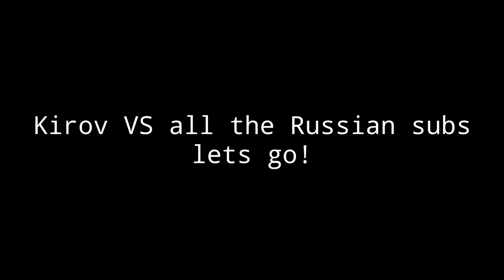Rogue Kirov Battlecruiser VS 15 Russian Subs || Cold Waters Epic Mod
This is non stop action from start to finish. Hope you enjoy!
Im currently working on some viewer requests so keep an eye out for that later this week.